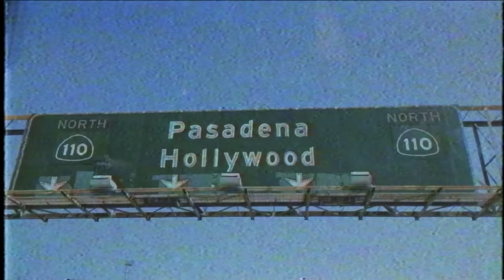Samuel - La risposta (Official Video)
Regia: Antonio Usbergo & Niccolò Celaia
Produzione: YouNuts! & Lebonski

Direttore di Produzione: Graziano Chiscuzzu
Produttore Esecutivo: Sebastiano Pisciottu